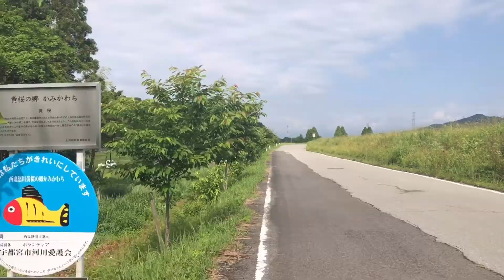WALKING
Alma Mg Channel